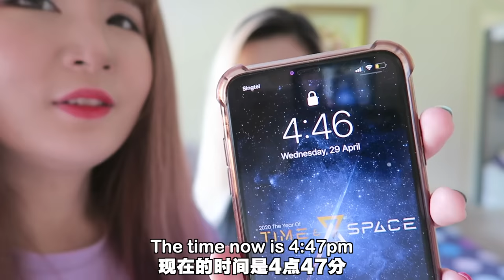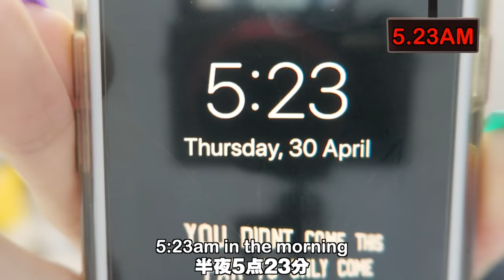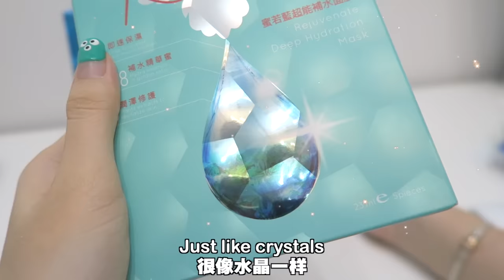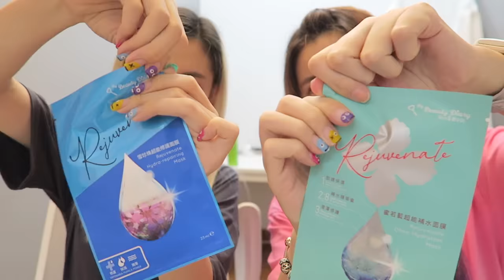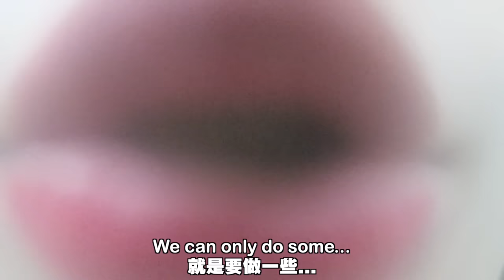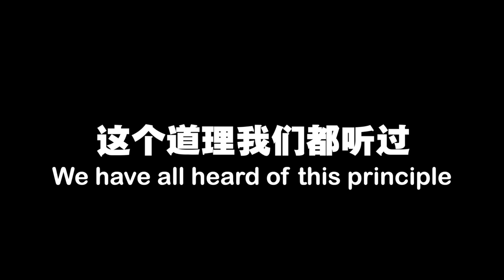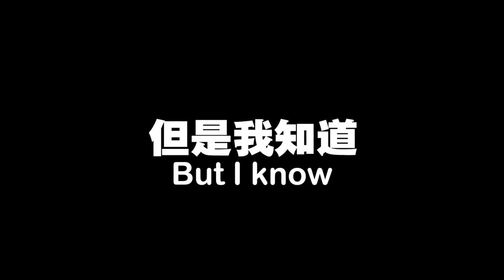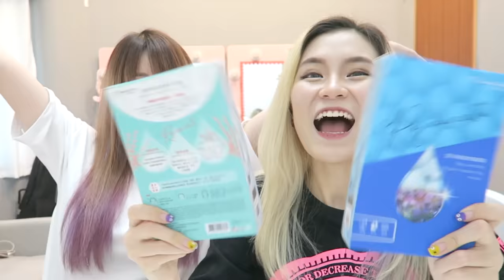「在家72小时VLOG」挑战72个小时不睡觉!